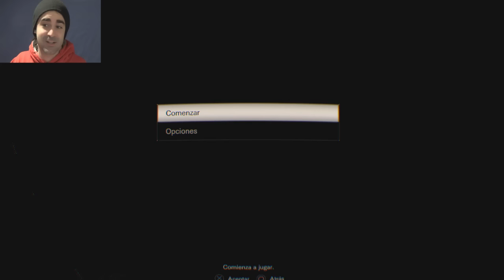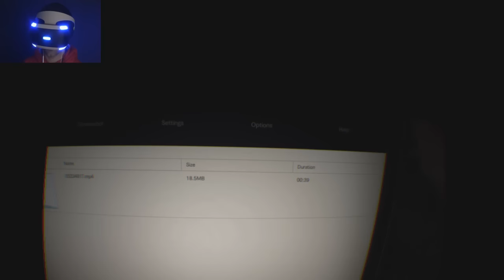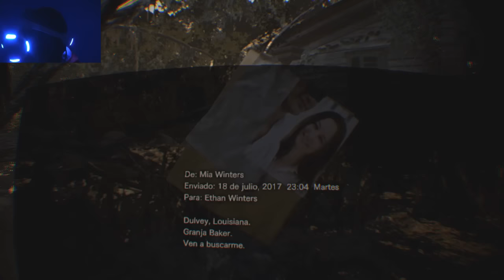Dentro del terror. | Resident Evil 7 VR | CAP 1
Una llamada de nuestra esposa desaparecida despues de 3 años.. nos pide ayuda..
Nos encontramos en un lugar abandonado de la mano de dios donde tendremos que hacer frente al mayor terror visto hasta ahora en 2017..
Esto es resident evil 7.